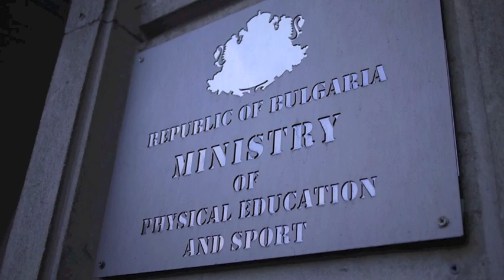Host City Contract Signed For Sofia 2013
Sofia 2013 Host City Contract Signed

10 Months to the Opening Ceremony

Host City Contract Signed For Sofia 2013 Deaflympics

Sofia, Bulgaria; 26 September 2012: the host city contract for the Sofia 2013 Deaflympics was signed today, by the Bulgarian government, by the International Committee of Sports for the Deaf and by the Bulgarian Deaf Sports Federation. The Sofia 2013 Deaflympics will open on 26 July 2013 and close on 4 August.

"On behalf of all the world's deaf athletes, I would like to express my sincere thanks to our Bulgarian friends for offering to host the 2013 Deaflympics in Sofia. We will be forever grateful," said ICSD President Craig Crowley.

Sofia first hosted the Deaflympics in 1993 and now joins Copenhagen as one of the only two cities in the world to have hosted two Deaflympics. (Oslo has twice hosted the Winter Deaflympics).

"Now the shadow of uncertainty has been completely lifted, I know deaf athletes everywhere will be training hard, to make their dreams of Deaflympics participation come true," added Crowley. "We will now quickly move to the task of supporting ICSD members to prepare the biggest and strongest teams possible."

"Bulgaria has recently proven that we are good hosts thanks to the successful World Deaf Volleyball Championships and the World Deaf Wrestling Championships here in Bulgaria and I believe we will once again show the world how well we can host sports events with the Deaflympics next year," said Sports Minister Svilen Neykov. "There is a good sprirt of friendship and partnership between our country and the International Committee of Sports for the Deaf. We would like to express our positive attitude towards the Deaflympics. And we will deliver all that we have promised. ."

Iconic venue including the Vassil Levski National Stadium will feature at Sofia 2013 alongside newly built facilities including the recently-opened Arena Armeets indoor stadium, and recently-renovated facilities including the Carlsberg Bulgarian National Tennis Centre.

"The government's support for Sofia 2013 is something we all value very highly," said Bulgarian Deaf Sports Federation President Nikolay Nikolov. "Bulgaria is lucky to have a thoughtful and inclusive government that is committed to every level of sports participation, from the elite to the grassroots. We have strong federations in all the major sports and I look forward to their help in making sure the Sofia 2013 Deaflympics deliver excellent standards of competition."